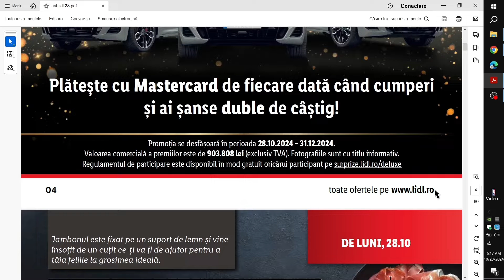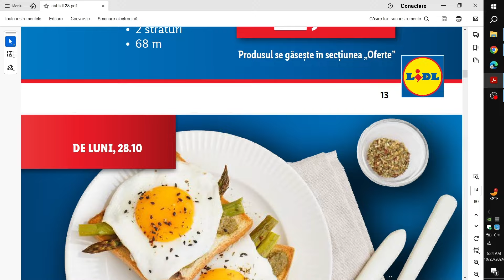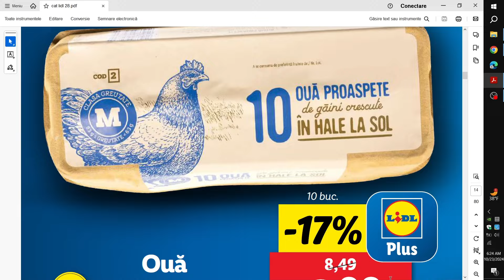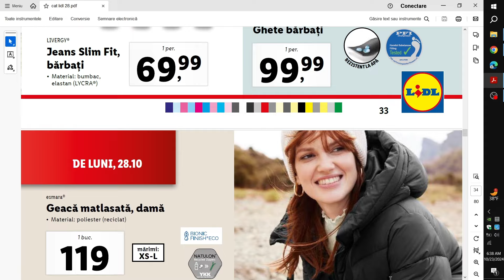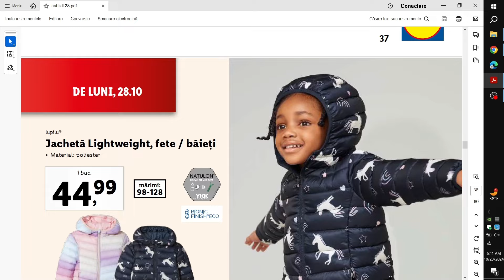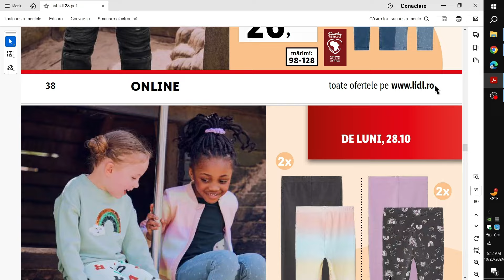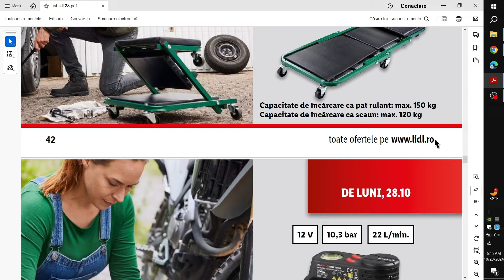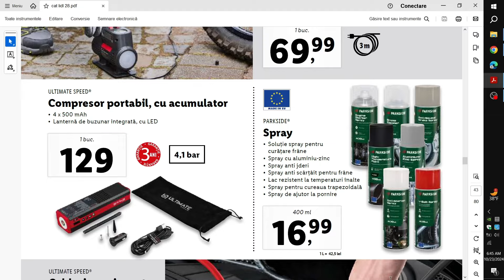LIDL OFERTELE DE LUNI 28 OCTOMBRIE 2024/OFERTE LIDL 28 OCTOMBRIE 2024/CATALOG LIDL 28 OCTOMBRIE/LIDL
OFERTE LIDL 28 OCTOMBRIE 2024!
CATALOG LIDL 28 OCTOMBRIE 2024!
OFERTELE DE JOI LA LIDL! JOI LA LIDL! LUNI LA LIDL! OFERTE LIDL 31 OCTOMBRIE 2024! SUPER WEEKEND LIDL AZI! SUPER SAMBATA LIDL AZI! CATALOG baby lorry! Oferte Penny! Oferte Kaufland saptamana asta! Lidl!